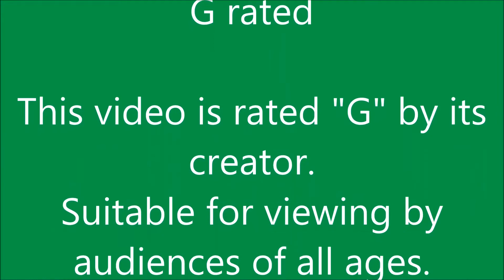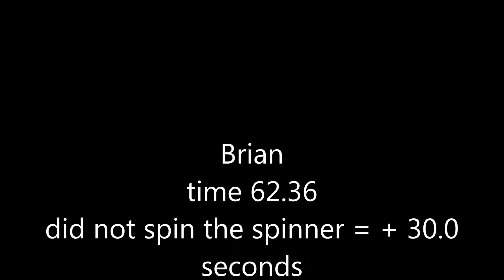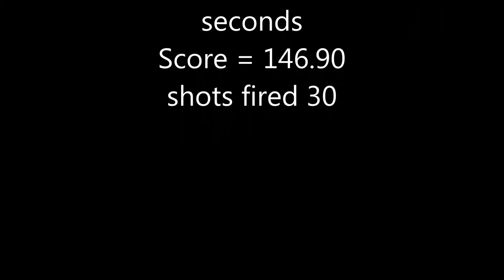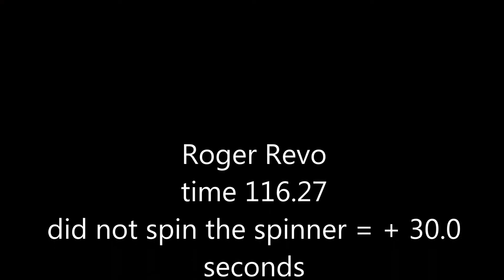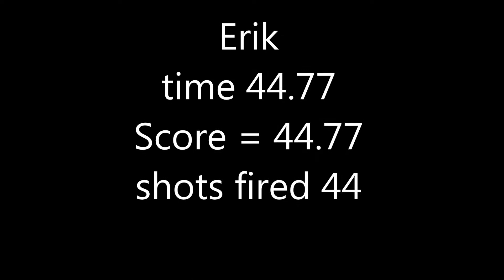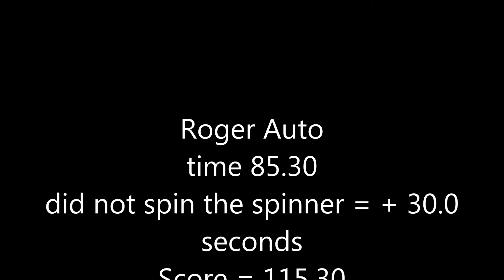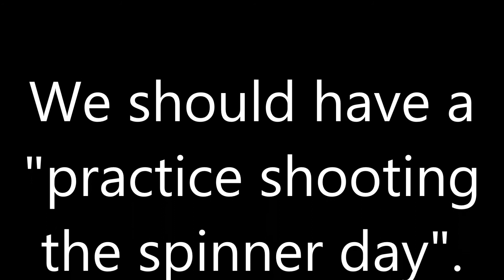Steel Side Match 2019-05-26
go to 0:19 to see Brian shoot
go to 2:07 to see KW shoot
go to 4:12 to see Don shoot
go to 5:48 to see Roger Revo shoot
go to 8:37 to see Erik shoot
go to 10:27 to see Roger Auto shoot
go to 12:58 to see Jerod shoot
go to 15:23 to see Wade shoot
go to 16:53 to see Joe shoot
go to 18:22 to see Jason shoot
go to 21:43 to see Gene shoot

30 second penalty for not spinning the spinner.
3 second penalty for every steel plate not knocked down or off.

dnsts = did not spin the spinner.

Name Time  Shots fired.
Erik 44.77 44
Wade 46.40 43
Joe 56.10 + dnsts 30.0 = 86.10 43
Brian auto 62.36 + dnsts 30.0 = 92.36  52
KW Auto 82.16 + 1 steel not shot 3.0 + dnsts 30.0 =
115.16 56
Roger Auto  85.30 + dnsts 30.0 = 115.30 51
Jerod auto 86.53 + 2 steel not shot 6.0 + dnsts 30.0 =
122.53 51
Gene auto 69.69 + 10 steel not shot 30.0 + dnsts 30.0 =
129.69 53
Roger Revo 116.27 + dnsts 30.0 = 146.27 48
Don  auto 53.90 + 21 steel not shot 63 + dnsts 30.0 = 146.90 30
Jason  150.63 + 2 steel not shot 6 + dnsts 30.0 =
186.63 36